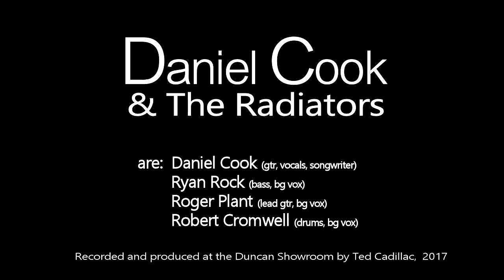Daniel Cook & The Radiators, 'Where Did The Love Go'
Written by Daniel Cook, featuring Roger Plant, Ryan Rock & Robert Cromwell. Recorded live @ The Duncan Showroom by Ted Cadillac.